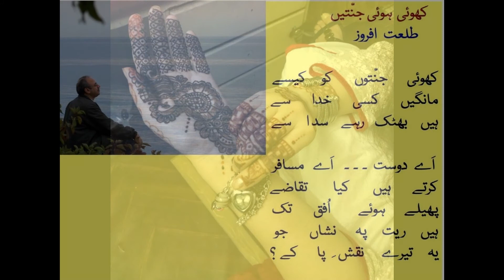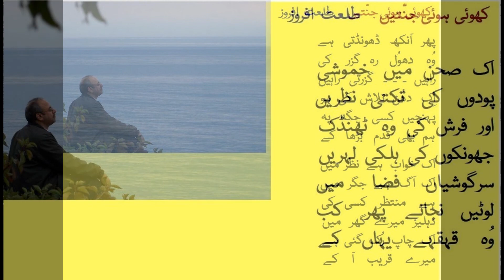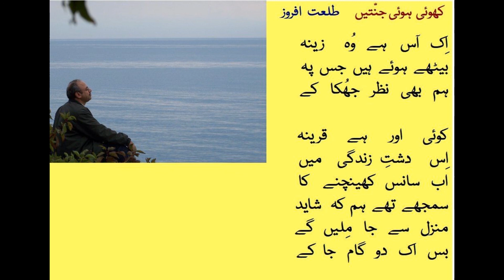Khoee Jannatein Urdu Poem Talat Afroze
I have used a sound track of natural wind sounds blowing through the dunes of a desert as a background sound for my narration of my Urdu poem Khoee Huee Jannatein. The wind sound track was borrowed from my YouTube friend Edy's YouTube Channel Pure Relaxing Vibes with his permission. The web link for the full 10 hour Desert Wind soundtrack is:

You may watch other YouTube videos consisting of my narration of my Urdu and Punabi poems at the following web link to my web site Dareechah which is dedicated to popularizing Modern Urdu Poetry: